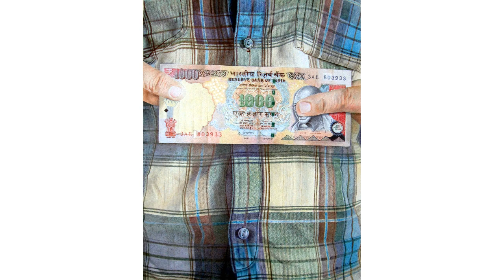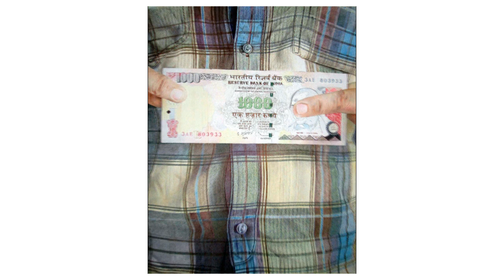Ballpoint Pen Drawing | Hyper Realistic | Step by Step | Tutorial | Slide Show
Hello Friends…